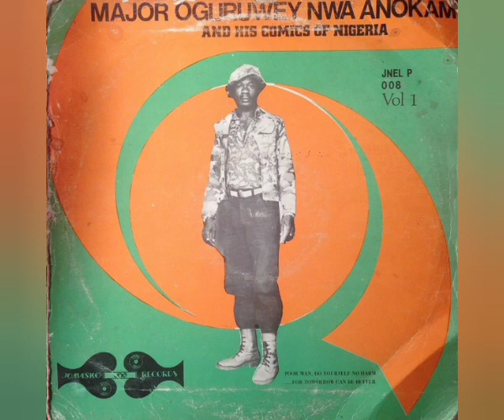El Vaquero Del Papá Sabor - Major Oguruwey Nwa Anokam And His Comics Of Nigeria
Sello: JNE Jomasko Records ‎- JNELP 008
Pais: Nigeria
Año: 1981
Género: Hihglife